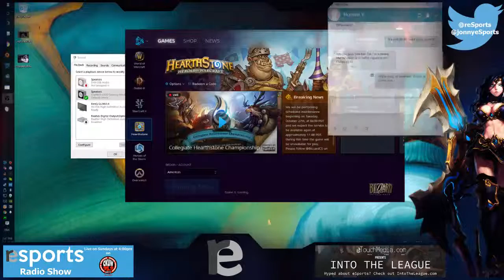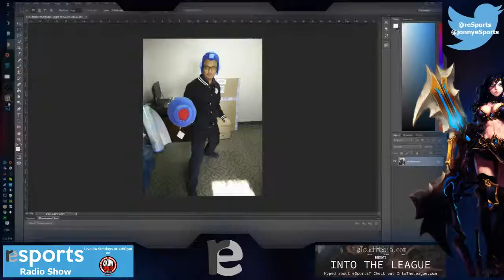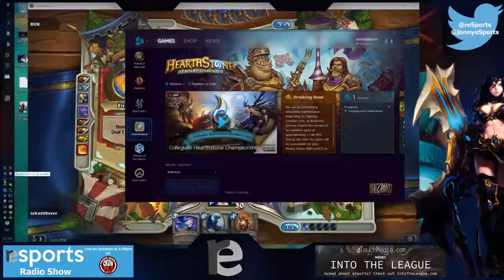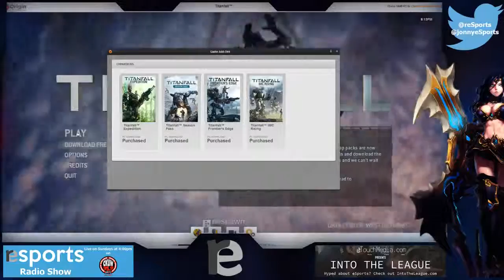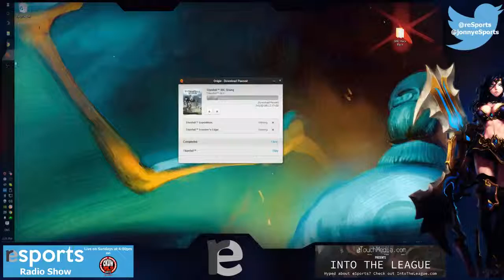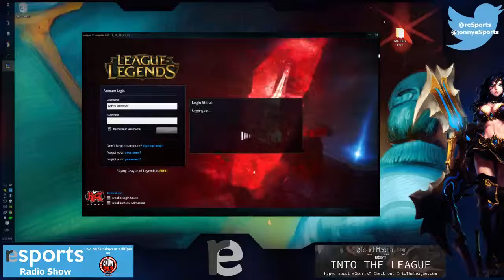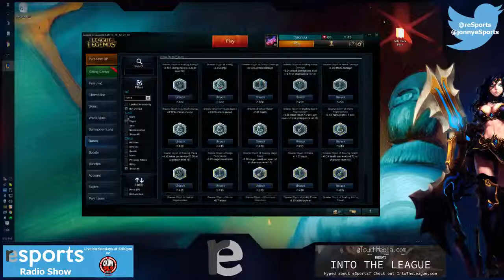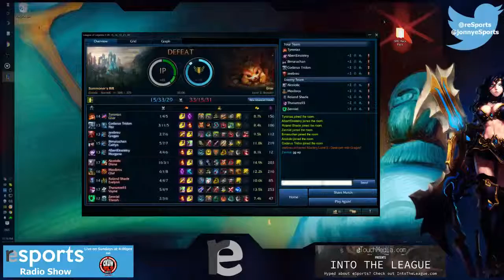Heroes with Paqrika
Hello! You're watching this, cool, very cool. SUPER cool even. I'm the host of the reSports Radio Show on CKUW 95.9FM. The show airs on Sundays at 4pm in Winnipeg. It's an eSports show all about competitive gaming both internationally and locally! If you like this stream, I'd love for you to tune into the show! Not in Winnipeg? or ckuw.ca!